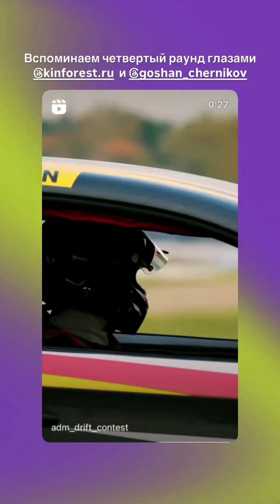ADM Drift Contest (Instagram stories от 12.10.24)